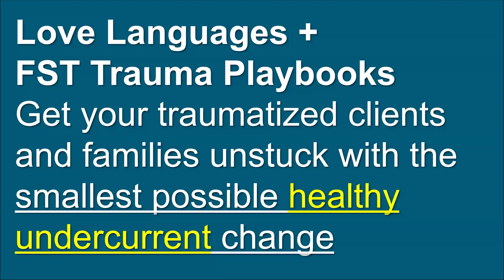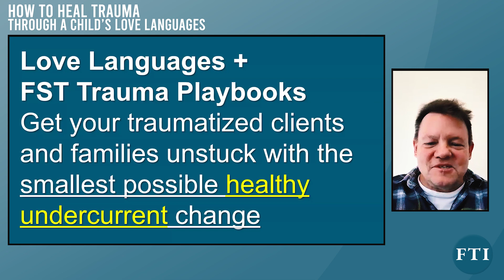Harnessing the Power of Love Languages in Therapy | Webinar Highlight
Dive into an insightful exploration of how love languages and trauma playbooks can create pivotal shifts in family therapy. This session highlights the profound impact of making even the smallest positive changes and connecting therapeutic strategies to clients' love languages.

Key Takeaways:

🔑 The smallest changes can ripple through families, creating bonds and healing that goes beyond the therapy session. Witness the transformative power of bowling together and its impact on a family's journey back to unity.

🔄 When love languages are effectively integrated into trauma interventions, the resulting emotional, cognitive, and behavioral changes can be remarkable.

💭💡 Act into thinking - a powerful concept that propels individuals stuck in trauma towards a new mindset and hopeful future.

🔗 Understand how combining systems theory with cognitive-behavioral therapy can address complex family dynamics and entrenched trauma.

For a comprehensive dive into these transformative techniques and their application in real-world therapy, watch the full webinar. Equip yourself with the tools to facilitate profound healing and foster resilience in the families you work with.

FULL WEBINAR | Healing Trauma Through a Child's Love Language

Empower your practice with strategies that make a difference.

Let's journey together towards a future where families rediscover joy, connection, and understanding. 🌱